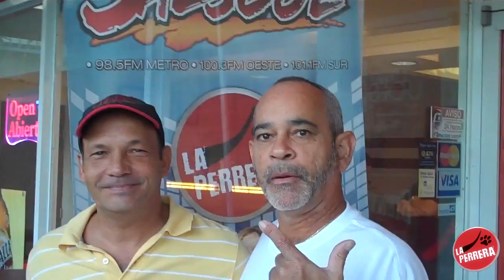Tito Caneca en Ubi's Deli en Carolina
La Perrera de Salsoul 98.5 fm